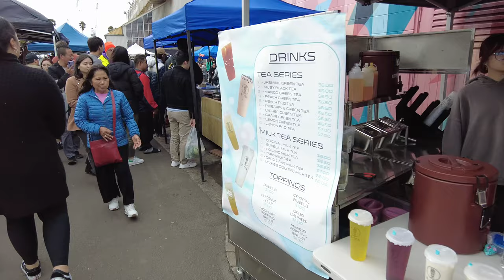Auckland's Most Affordable and Crowded Sunday Market - A Melting Pot of Cultures and Cuisines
The Avondale Sunday Market, a renowned attraction in New Zealand, is the country's largest one-day market and holds the distinction of being its oldest. Come rain, hail, or shine, it operates every Sunday from 6am to 12 noon. The market consistently draws crowds of up to 20,000 people throughout the day, showcasing the vibrant multicultural scene of the Pacific and Asian continents.

Deals abound in this bustling outdoor market with an incredible variety of vegetables, fruits, and car boot sale items on offer. However, it is the unique ingredients necessary for authentic Vietnamese, Thai, Indian, Chinese, and Pacific Island dishes that truly set this market apart. You can discover those elusive components that can transform your home-cooked meals into genuine Asian or Pacific Island cuisine.

Beyond food, the Avondale Sunday Market presents an impressive selection of items, from jewellery and accessories to plants, flowers, clothing, and much more. There are also numerous food trucks and stalls where you can satiate your hunger with delectable bites as you shop.

Whether you live locally or are visiting from afar, the market is a delightful place to spend a day with friends or family. Admission is entirely free, allowing you to simply show up and start exploring the wide array of goods on offer. If you're not already including it in your weekly shopping routine, this market is a must-visit destination.
00:44 - Shoes, socks, hats, and clothes

03:26 - Amusement park mini train

04:51 - Lawnmower and other gardening tools

05:32 - Vegetables

06:54 - Edible plants

08:49 - Fruits

10:16 - Chinese soy products

10:55 - Flowering plants

11:07 - Bags and luggage

11:31 - Frozen meat

12:32 - Freshly frozen fish

13:30 - Ready-to-eat food area - Thai ready meals, Chinese buns and siu mai, donuts, burgers and fries, etc.

16:13 - Aerial view of the market

17:36 - Toys

18:01 - Furniture, books, and records

20:31 - Second-hand market, flea market

21:47 - Hardware and general merchandise

23:24 - Car trunk sales

29:13 - Used goods market

Location 23 Elm Street, Avondale, Auckland 1026